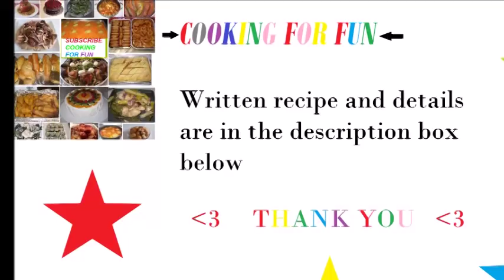Iraqi Stuffed Rice Dumpling-kubba Haleb/ كبة الحلب- كبة الرز المحشية/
Ingredients for the Rice Dough:-

2 cup white rice ( not Basmati rice) washed and soaked for 10 minutes
3 1/2 cup water
1/2 tsp salt
1/2 tsp turmeric powder
1-2 egg (optional)

-In a medium pot over high heat, mix water, salt and turmeric and bring to boil.

-Add drained rice and let come to boil again then lower the heat  to low and cook for 20 minutes or until the rice is soft. The rice should be very soft and kind of mushy. should be mushier than a regular rice that we eat.

-After the rice is cooked turn off the heat and let it come to room temperature.

-When the rice is cooled down, either you use a masher to mash the rice or a food processor or  you can knead it like you are kneading any dough until the rice becomes like dough consistency but not that smooth.

-Always when making fried kubba of any kind, it is a good idea you fry one before you precede to make all of them before frying.

-So In case the kubba breaks a part while frying you can add one egg or two and mix well and knead once more.

1 lb. ground meat with a little fat
1 medium onion chopped very small about 3/4 cup
1 tsp salt
1/2-1 tsp black pepper
2-3 tsp 7 spices (Baharat)
1/2 cup fried slivered almonds (optional)
1/2 cup fried golden raisin (optional)

-Cook the meat until browned. Drain any excess oil.

-Add vegetables oil about 2-3 Tbsp and cook for a few minutes.

-Add the chopped onion and cook for a few minutes until the onion is tender.

-Add the spices, salt and black pepper and mix until fragrant.

-Add slivered almond and raisin and mix.

-Remove from heat and let cool down and set aside until needed.

Making The Dumpling (kubba) :-

-It is easier to have a bowl of iced water to wet your hands with so the dough won't stick. Or you can use oil also.

-Take a golf-sized ball of dough  or a little bigger and make a ball shape with your two palms then use your index finger to form a hollow in the middle of the ball.

-Fill it with 2 teaspoon of the filling and seal then form it into an oval shape with slightly pointy ends.

-Fry in deep hot oil for a few minutes until golden brown. Everything is cooked. We only need to give the crust a light brown color as well crispiness.

-These kubba freeze very well.

Note:-
I made ball shapes those where without almonds and raisins for my son:)